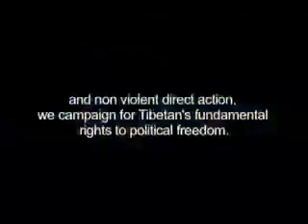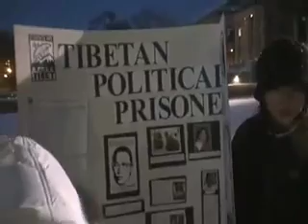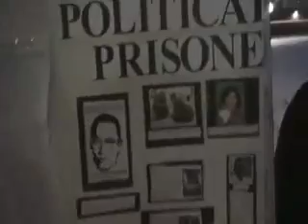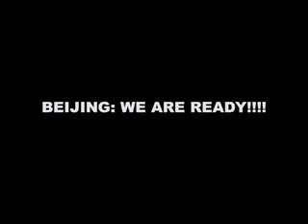SFTtv Ep 37 (Jet Li is a colonizer)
jet li is an a-hole colonizer.

-UK Action
-Minnesota Action
-Madison Action